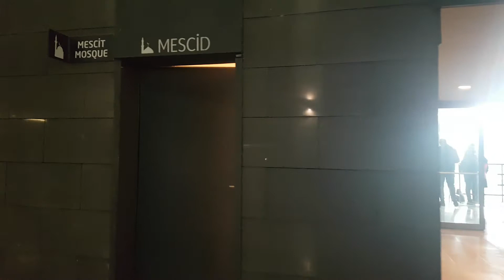VODAFONE PARK STADYUMU MESCİDİ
Beşiktaş Vodafone stadyumunda küçük de olsa bir mescid var. Namaz saati maç saatiyle çakıştığında dolup taşıyor.